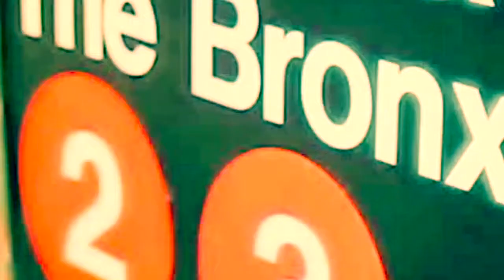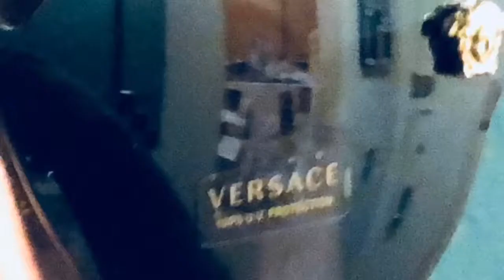Da BX Revamp (sleeping Giant rises)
SALUTE DA MECCA FOR MAKING NOISE THIS YEAR!!